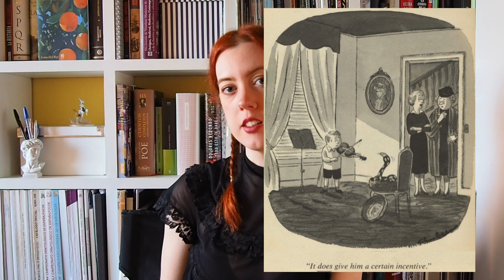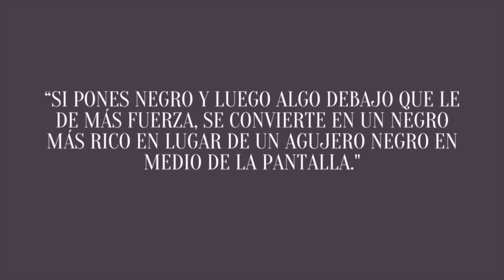Miércoles: La serie de Tim Burton menos Tim Burton de Netflix (Pls, no me matéis)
Bueno, después de tanto tiempo sin subir absolutamente nada a YouTube, me he decidido a grabar mi review de miércoles de netflix producida y dirigida (a veces) por

Espero que os guste mi review de la serie y el vestuario (que spolier, es lo que más me ha gustado de la serie)
Btw, esto es casi una transcripción del vídeo de Mina Le.

00:00 Intro
01:10 Historia de la familia Addams
08:55 La serie de Netflix
21:27 El vestuario